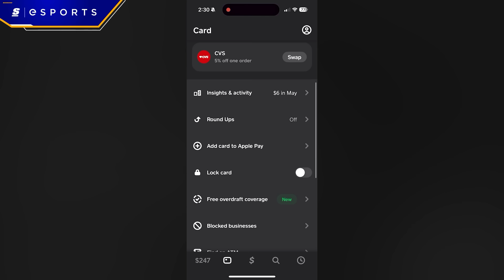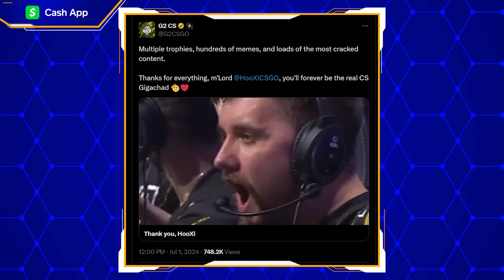A New Era Of G2 Is Coming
and watch The Story of Tyler1 2.0: Gaming's Ultimate Freak of Nature

It’s finally happened. The reign of Hooxi is now over as G2 have sent him to the bench and have begun their search for a new IGL.

It's been a rollercoaster few years – filled with memes, sub-par HLTV ratings, and even a couple big wins.

One big question remains: who will lead NiKo and M0nesy?

Written & Hosted by: Devin Coull (@Fake_DevinCoull)
Edited by: Colten Gowan (@TheOnlyZoltan)
Produced by: Keith Capstick (@KeithCapstick)